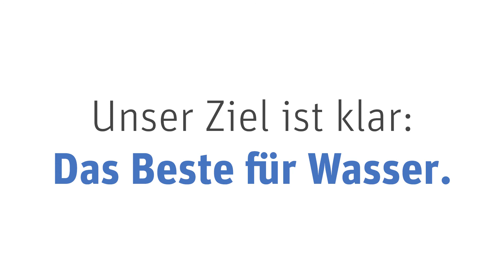Station 1: "Einführung" - Virtuelle Führung auf dem Klärwerk Nord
Was passiert mit Ihrem Abwasser, das durch den Abfluss beim Duschen, Händewaschen und Kochen verschwindet? Antworten gibt Diplom-Ingenieur Jürgen Gimbel, langjähriger Abteilungsleiter der Stadtentwässerung Reutlingen, der Sie virtuell in 17 Kurzfilmen durch das Klärwerk Nord führt. Vorkenntnisse sind nicht nötig: An jeder Station erfahren Sie die Grundlagen zum Thema Abwasserreinigung und der Verwertung der dabei entstehenden Produkte.